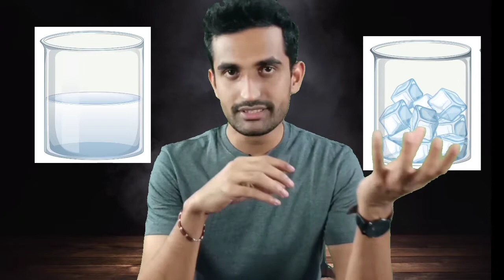Moisture inside car Headlamps!!! | Explained | Twin Turbine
This video demonstrates the reason for moisture/fogging or condensation inside headlamp of cars.

Condensation process explained with examples for better understanding of the subject of moisture in headlamps.